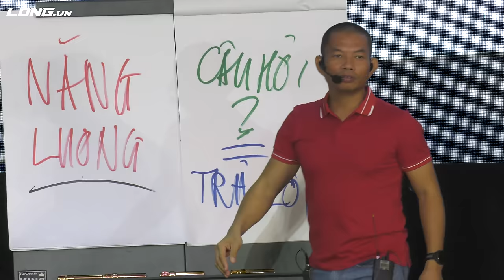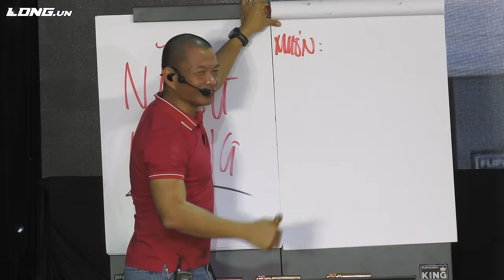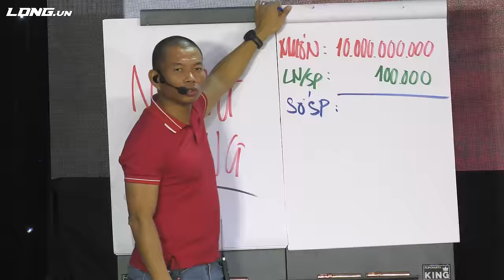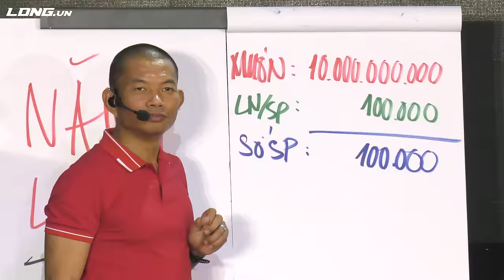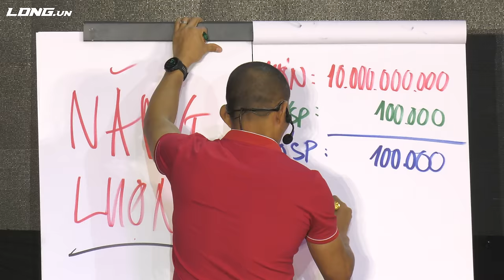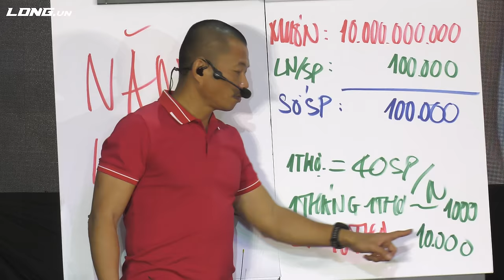Bí quyết Phát triển Doanh Nghiệp Nhỏ một Cách Thần Tốc: Bật mí từ Phạm Thành Long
Trong bài viết này, tôi sẽ chia sẻ với các bạn những chiến lược và bí quyết để phát triển doanh nghiệp nhỏ. Lấy cảm hứng từ các thắc mắc và câu hỏi của học viên, chúng ta sẽ khám phá cách tối ưu hóa hoạt động kinh doanh, tăng trưởng và tạo ra giá trị trong thị trường đầy cạnh tranh như thời điểm này.

Chiến Lược Phát Triển:

Để phát triển doanh nghiệp của bạn, việc xây dựng một chiến lược kinh doanh rõ ràng là cực kỳ quan trọng. Điều này bao gồm việc đánh giá nhu cầu thị trường, xác định tiềm năng và đặt ra mục tiêu cụ thể. Hãy đảm bảo rằng kế hoạch kinh doanh của bạn có sự tối ưu hóa và đổi mới để thích ứng với sự thay đổi của thị trường.

Quản Lý và Huấn Luyện Nhân Viên:

Nhân viên là cột mốc quan trọng trong sự thành công của doanh nghiệp. Đầu tiên, hãy đảm bảo rằng bạn có một quy trình huấn luyện chất lượng để giúp nhân viên của bạn phát triển kỹ năng và hiểu rõ chiến lược kinh doanh của bạn. Quản lý hiệu quả là chìa khóa để duy trì một môi trường làm việc tích cực và năng động.

Tăng Trưởng Kinh Doanh và Phát Triển Thị Trường:

Đối với doanh nghiệp kinh doanh vàng, việc tìm kiếm và phát triển đối tác cũng như mở rộng mạng lưới phân phối là rất quan trọng. Tính toán lợi nhuận và đánh giá hiệu suất sẽ giúp bạn tối ưu hóa chi phí sản xuất và đảm bảo rằng bạn đang tận dụng mọi cơ hội tăng trưởng trong thị trường tiêu dùng.

Tiếp Thị và Tạo Ra Giá Trị:

Tiếp thị đúng cách là chìa khóa để thu hút khách hàng và tạo ra giá trị cho họ. Sử dụng chiến lược tiếp thị thông minh và sáng tạo để tăng cường nhận diện thương hiệu của bạn và khuyến khích sự tương tác của khách hàng. Đánh giá khách hàng đúng cách sẽ giúp bạn hiểu rõ hơn nhu cầu của họ và điều chỉnh chiến lược kinh doanh của bạn để đáp ứng.

Như vậy, việc áp dụng những chiến lược này và làm chủ các khía cạnh quan trọng của kinh doanh vàng sẽ giúp bạn phát triển mạnh mẽ và thành công trong thị trường ngày càng cạnh tranh này. Hãy tận dụng tất cả các cơ hội và tiềm năng để đạt được mục tiêu kinh doanh của bạn!